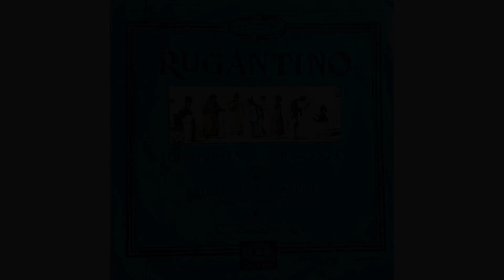Nino Manfredi - Ballata di Rugantino - 1963 vinile 45g stereo remastering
Nino Manfredi - Ballata di Rugantino (Garinei - Giovannini - Trovajoli) - 1963  vinil 45g stereo remaster
La prima edizione di Rugantino del 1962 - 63
vinile 45g stereo remastering - S. Mastica